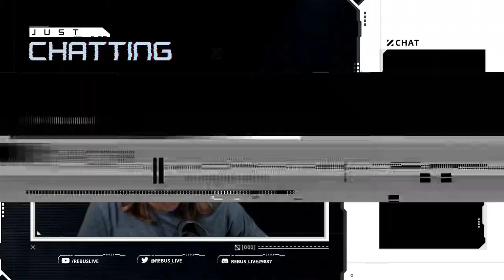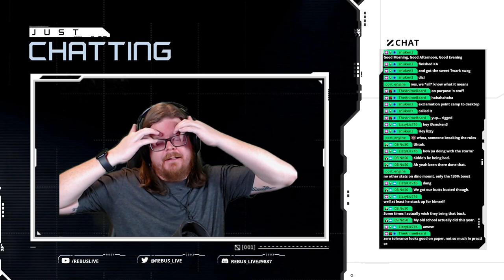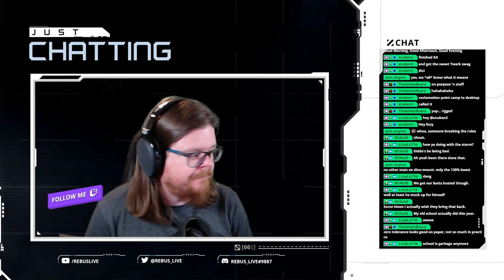New World | Server: Orofena | My Journey through Brimstone Sands | Episode 2